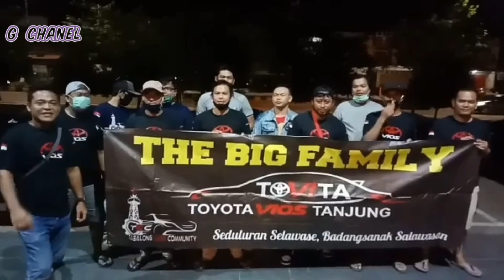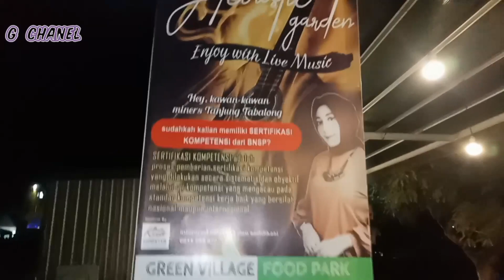Toyota vios Tanjung Hari jadi 1 tahun club TOVITA #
Tatap semangat untuk merayakan hari jadi TOVITA 1 tahun walaupun sederhana dikarnakan masih mengikuti protokol pemerintah di masa masih pandemi covid 19 Semangat ✊✊✊